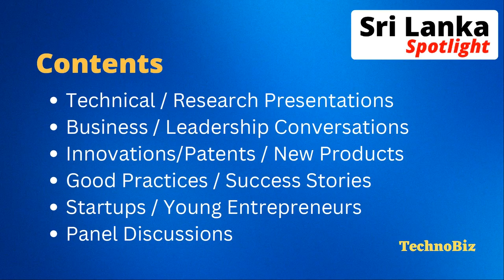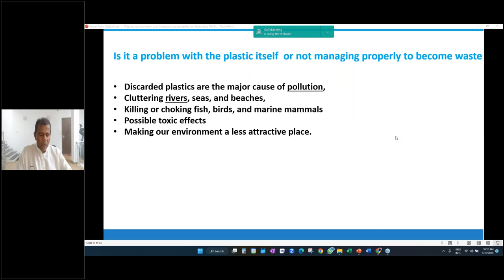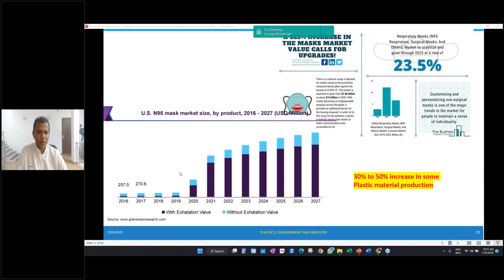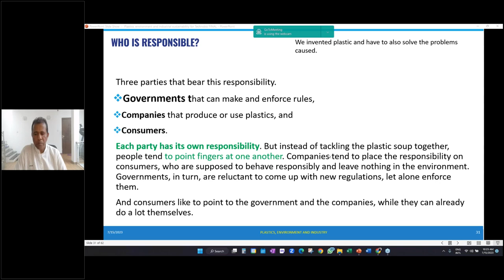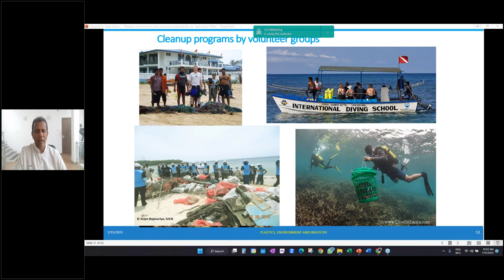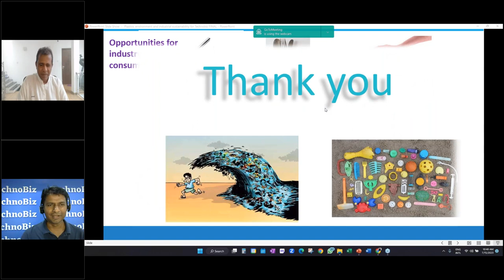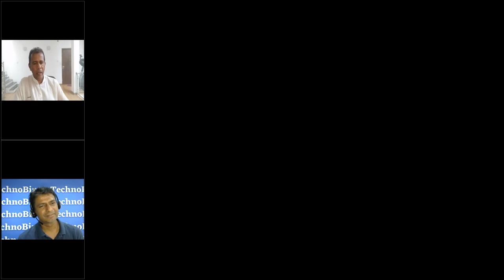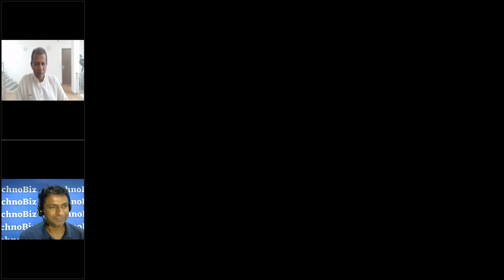Plastics, Environment, and Industrial Sustainability | Sri Lanka Spotlight | Prof. Kamal Ranatunga